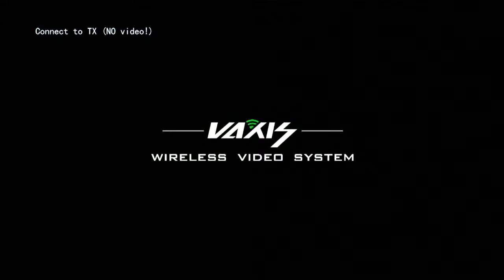Abhishek Prasad weds Supriya (Reception)